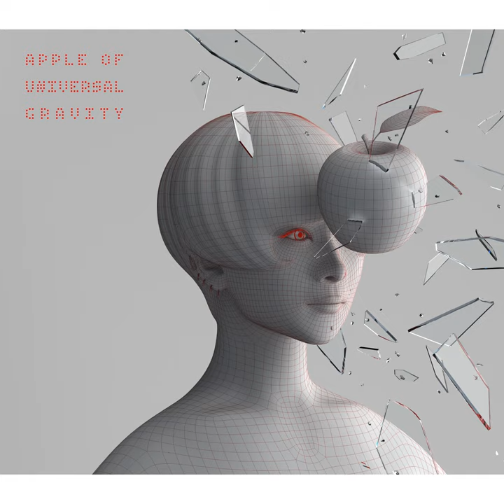In Summer, Night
In Summer, Night · Sheena Ringo · Ukigmo

Apple Of Universal Gravity